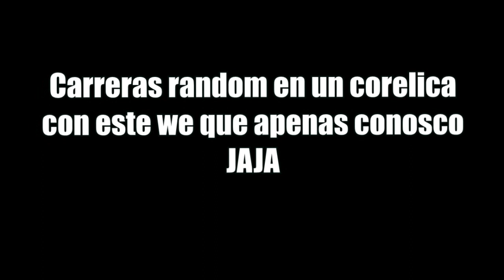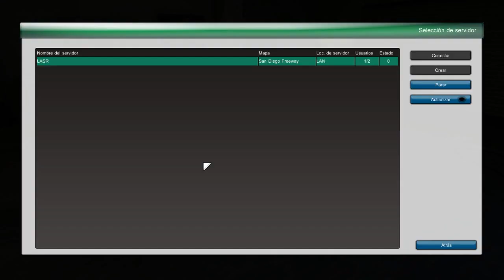PRIMER VIDEO DEL AÑO, DUELOS CON UN CORELICA/ L.A STREET RACING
feliz año nuevo, aunque el video no es tematico de navidad yo les deseo un feliz año y esas cosas.